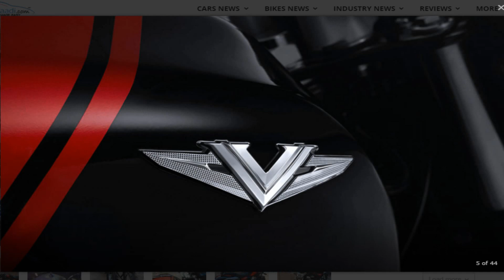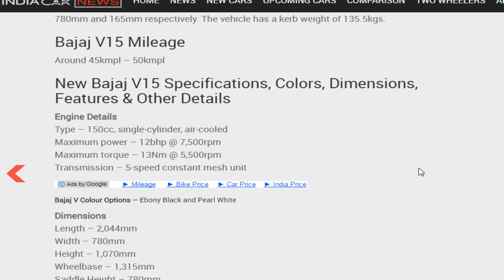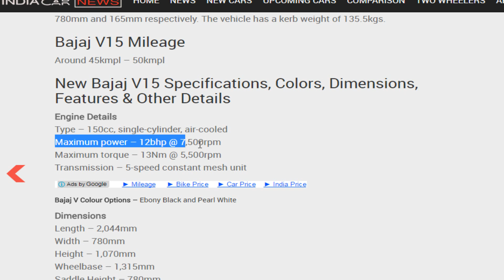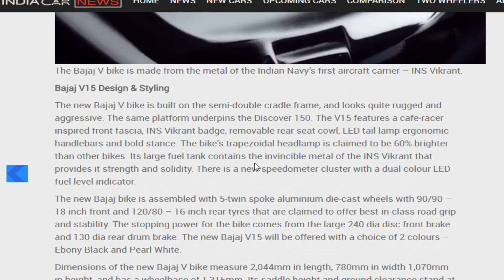Bajaj V15 First Look Review In India 2016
bajaj v15 review in india